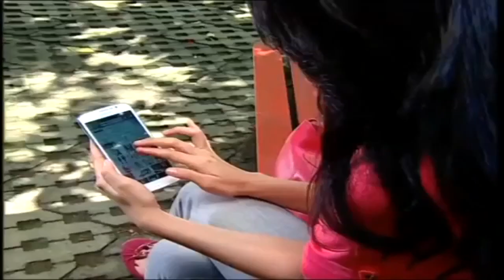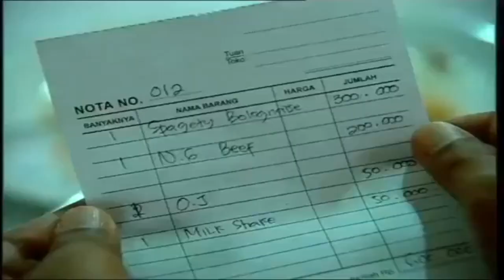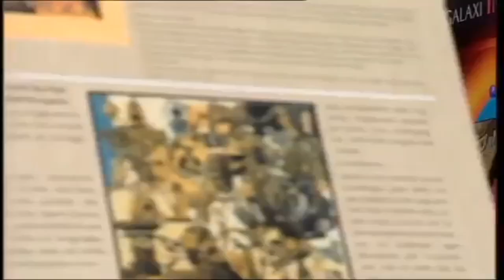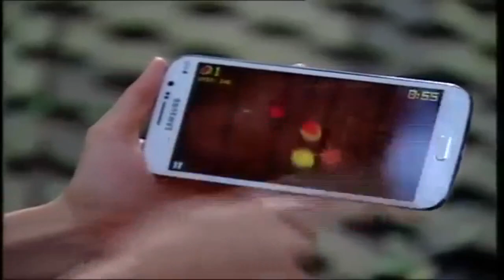FILM FTV Terbaru 2017 ~ Cowok Ganteng Suka Gombal Ben Joshua &amp Alessia Cestaro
FTV Terbaru 2017 Cowok Ganteng Suka Gombal Ben Joshua Alessia Cestaro . Video Title FILM FTV Terbaru 2017 ~ Cowok Ganteng Suka Gombal Ben Joshua &amp Alessia Cestaro .